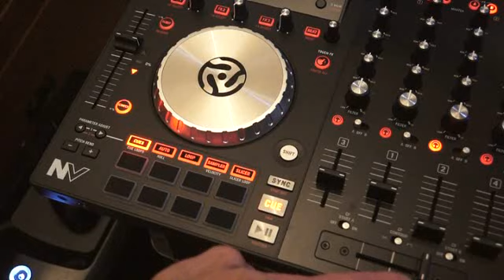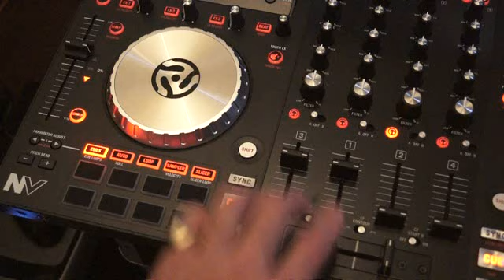NUMARK NV TUTORIAL ON THE CHANNEL FADER START FUNCTION